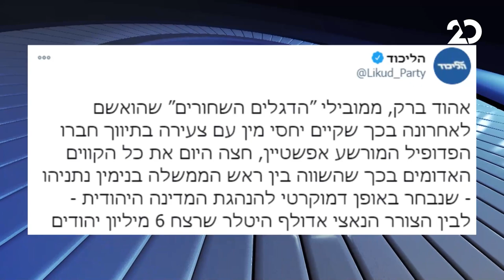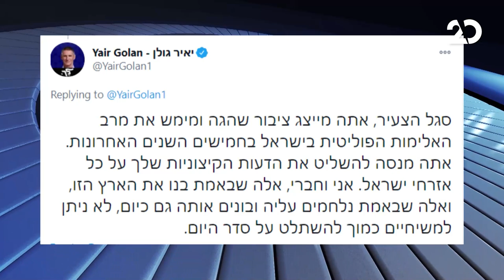הפטריוטים עם איתמר פליישמן | 26.11.2020 | התכנית המלאה